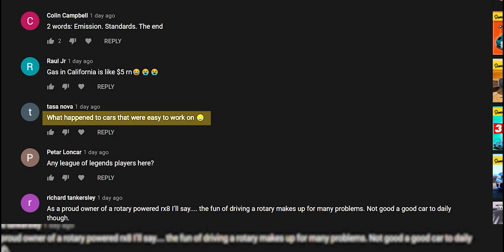What Happened To MAZDASPEED?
Looking for a way to turn more heads in YOUR ride? Need some wheels and tires NOW?

Ahhh what it was like to grow up during the era of MAZDASPEED. And what an era it was. With the dawn of entry level sports cars, Mazda truely found its place among enthusiasts. Cars like the Mazdaspeed 3, the Mazdaspeed 6, the prtoege, and the iconic MX5 were at our fingertips and the future seemed promising. So what the hell happened? What became of this once legendary in house perfomrnace division? Well if you didn't know yet, Alex is here to tell you on today's episode, What Happened To MAZDASPEED?

Browse Wheels For YOUR MAZDASPEED!

0:00 INTRO
1:39 THE PLUG
2:11 WHO IS MAZDA
2:45 MAZDASPEED
4:30 MAZDASPEED LINEUP
6:27 MAZDA TODAY
7:08 HOW MAZDA FEELS ABOUT IT
8:29 FINAL THOUGHTS
9:33 OUTRO

CREDITS
@KEY & PEELE
@JOHNATHAN T
@SES FILMS
@BOBOLOV PRODUCTIONS
@NEW LINE CINEMA
@SPS MOTORSPORT
@MZRACING CHANNEL
@MOTORSPORT TV GLOBAL
@GS CINEMA
@AUTOMOTIVE ANATOMY
@MOTORING TV
@THE SMOKING TIRE
@FOUL RIDER MEDIA
@CAR GUY FRIDAYS
@SHOOTING CARS
@ANDREW HERNANDEZ
@CARS AND CAMERAS
@ETHAN FIFIELD
@MOFFATT'S MAZDA
@COSKY FILMS
@NICK SMITH
@MUDDA MEDIA